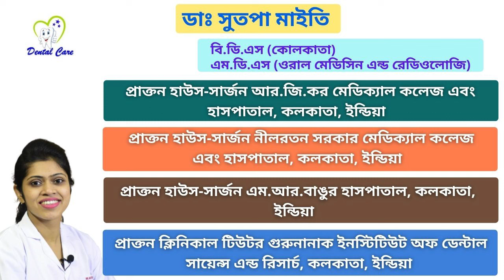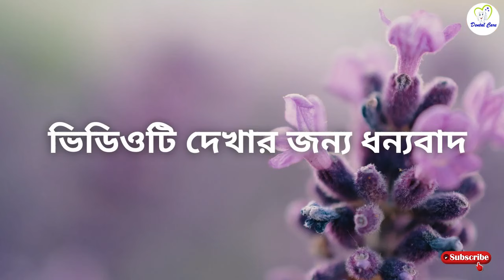দাঁত তোলার পর করনীয় | দাঁত তোলার পর ব্যাথা কমানোর উপায় | dat tolar por ki korben ? Bangla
দাঁততোলারপরকিকরণীয় # ব্যাথাকমানোরউপায়

👉️দাঁত তোলার পর ব্যাথা কমানোর উপায়
👉️দাঁত তোলার পর করনীয়
👉️দাঁত তোলার পর উচিত অনুচিত
👉️দাঁত তোলার আগে ও পরে করণীয়